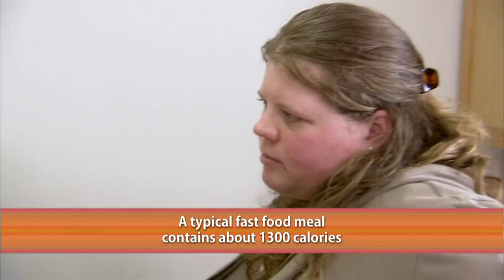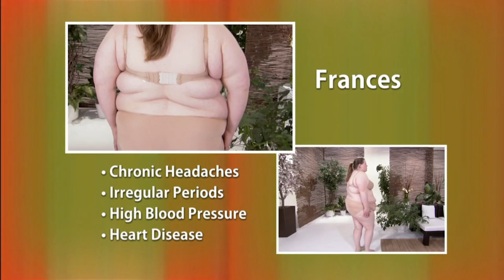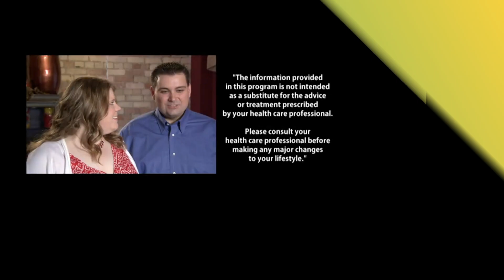Accepting Yourself With a Healthy Diet | Eat Yourself Sexy | Tonic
Frances is 24 stone and does not want to waddle down the aisle or have the lights off on her wedding night. Will Gillian's harsh measures get her an invite to the big day?
No one here is named Stella, but the women featured in this series are aiming to get their groove back nonetheless. And they're leaning on nutritionist Gillian McKeith to provide the impetus, given her trademark humour, tough love and no-frills approach to a diet overhaul and exercise. With just eight weeks to work her magic, McKeith helps her charges go from saggy and stressed-out to sexy and stunning, and because it takes two to tango in the passion department, she makes sure their partners are on board with the plan. Who wouldn't be?